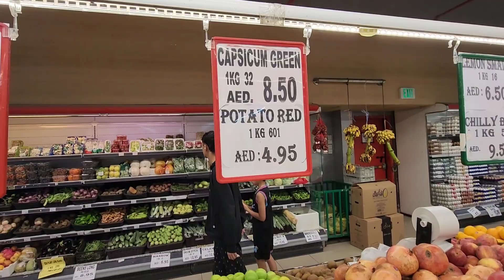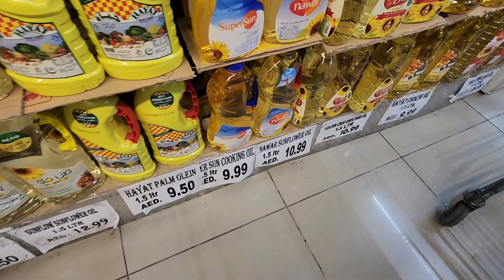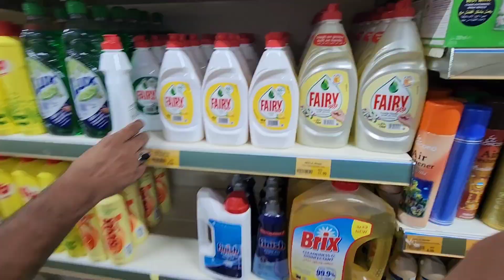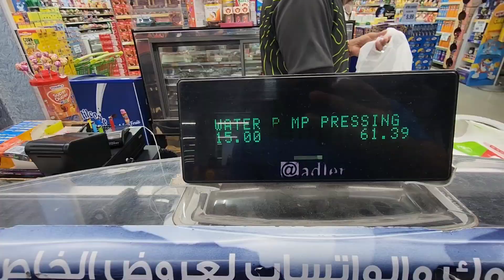Jugaari Sabzi | Homemade Aloo Gobi Matar | Fun Cooking | Foodistive